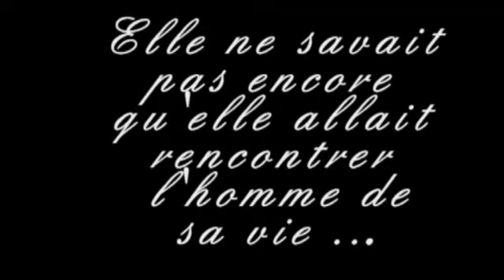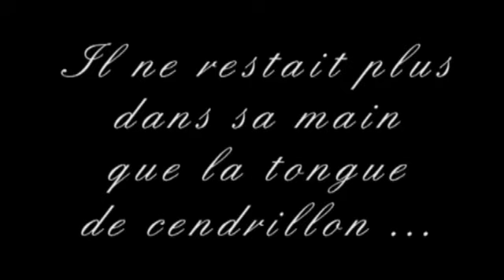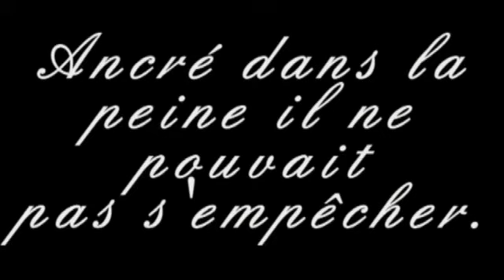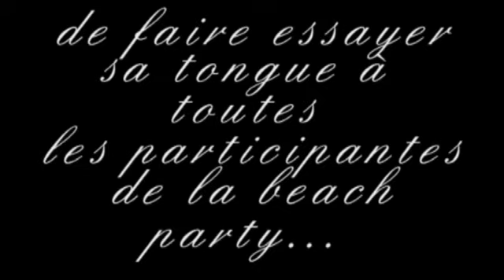Cendrillon - Enfin la vrai histoire !!! Première partie !!!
La production : " Y a pas de tune mais y'a des idées " présente : La vrai fausse histoire de Cendrillon;
Court réalisé et écrit  par Poupoun Responsable animation pour les vacances d'été 2012  avec tous les services en action du village de vacance les Carrats à Port Leucate Remerciements à : Papas ( le chef cuisto en colére ) Marco ( le chef cuisto au regard dur ) Boris ( le prince ) Maxime ( Cendrillon ) Fred ( dans son propre rôle de médiateur ) Sophie ( responsable restauration ) Elodie et Julie  Pauline, Cyrille...  Remeciements à la direction qui laisse libre court à l'imagination de ses équipes...